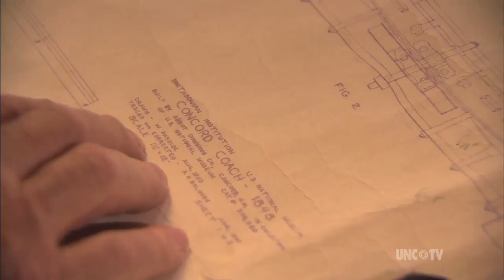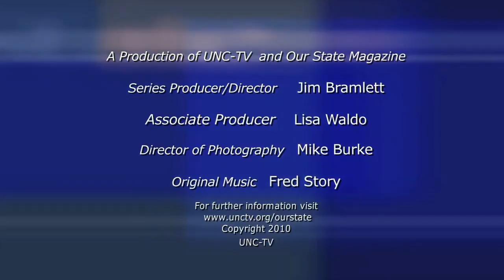Mule Power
Mule expert Tim Winkler handcrafts stagecoaches in stunning accuracy. Produced by Our State magazine and UNC-TV, with generous support from BB&T. Segment originally aired on10/4/2007.